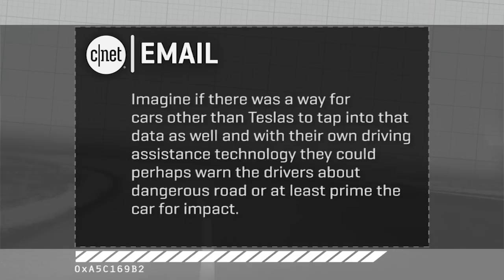Your Emails: How does the auto climate control affect fuel efficiency? (On Cars)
Brian Cooley answers your email about the relationship between the auto-climate control system in your car and how it affects gas consumption and performance.​